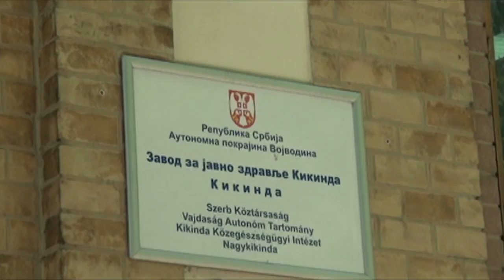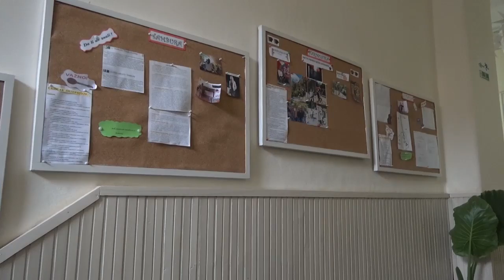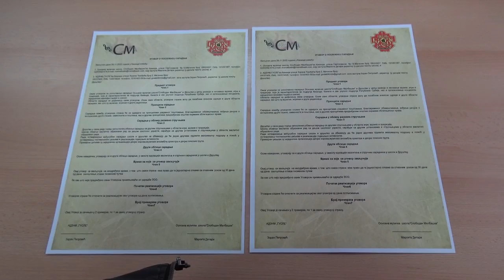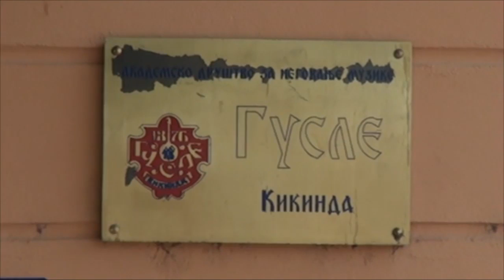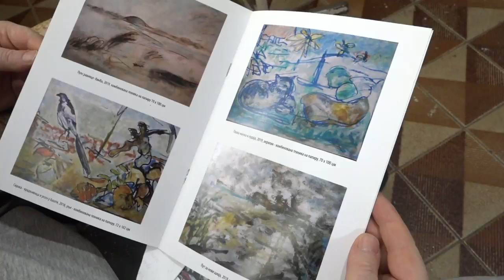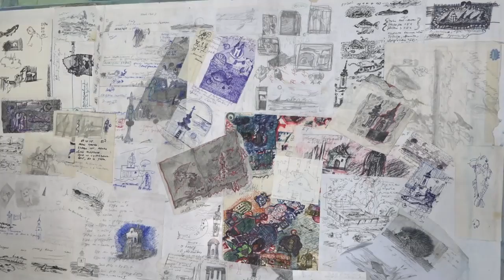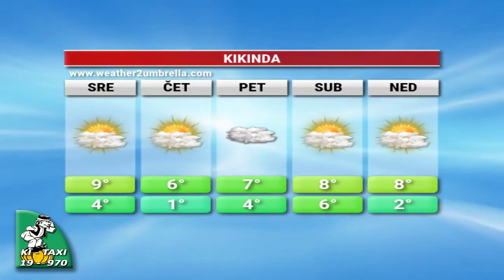TV KIKINDA - DNEVNIK [29.11.2022.]